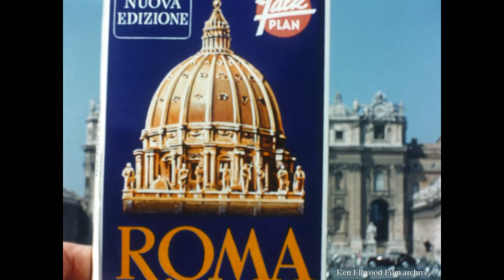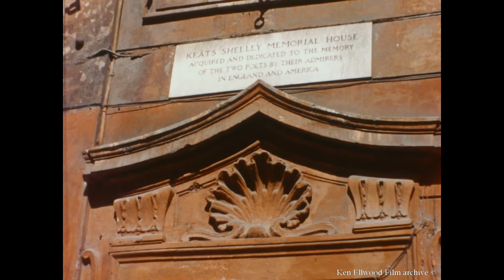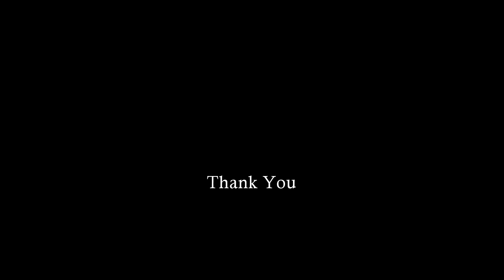Venice and Rome, 1957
A film made by Ken Ellwood in 1957 while attending dental conferences in Venice and Rome. Film shows Venice from a Gondola, St. Mark's Basilica, St. Mark's Square, Campanile and he Grand Canal near the Rialto Bridge. In Rome: St. Peter's Basilica, Trevi Fountain, Piazza Navona, Spanish Steps, and Castel Sant' Angelo. Hope you enjoy. I would be interested to know where the beach is at the end of the film. Thank You